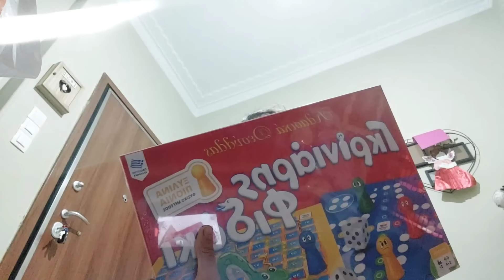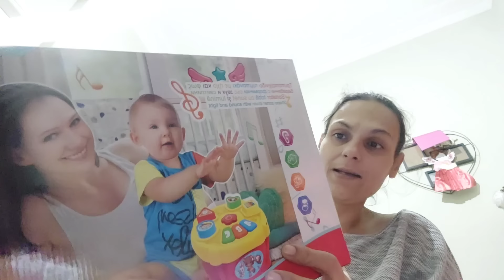παιχνίδι και δώρα....